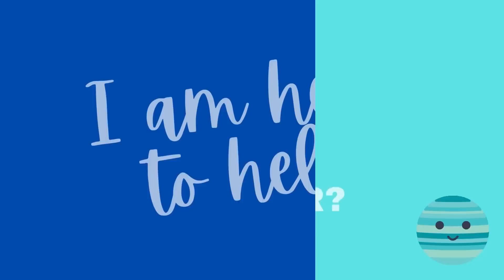HUGE KARMIC SHIFT!! North Node in Aries, South Node in Libra. July 2023 - January 2025. Horoscopes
We are in for a huge karmic shift as Lunar nodes switch signs from Taurus and Scorpio into Aries and Libra in July 2023. This begins a major new cycle of Aries and Libra Eclipses that will last until January 2025. With South Node in Libra we will be called to examine our codependency, the need to please others and any romantic and creative illusions we may be feeding, while North Node in Aries will urge us to take risks, be brave and independent and follow our insights and desires. Rising sign horoscopes included.

00:00 Intro
15:30 Aries
19:02 Taurus
22:04 Gemini
24:36 Cancer
26:53 Leo
31:17 Virgo
34:22 Libra
38:07 Scorpio
41:05 Sagittarius
43:48 Capricorn
46:20 Aquarius
49:05 Pisces